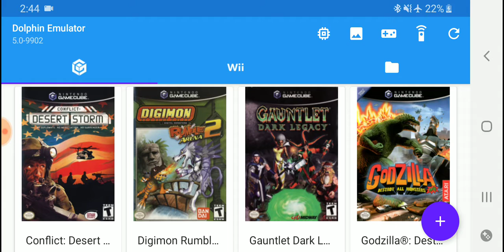TDG : Digimon Rumble Arena 2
Today's video series is TDG